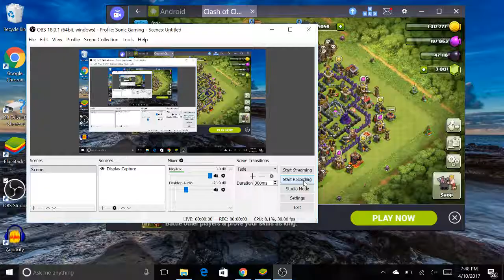Best Trophy pushing army for TH9!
The best trophy pushing army for TH9! Quick, easy, cheap army for trophies and good loot! Hope this video helps.